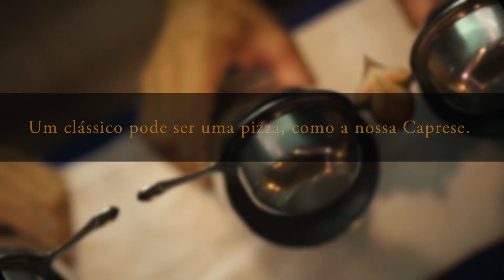PIZZARIA BASÍLICO - Um Clássico em Florianopolis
Pizzaria Basílico.
Um Clássico.

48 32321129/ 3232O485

Instagram. Pizzaria Basílico
by AlbertSans.com